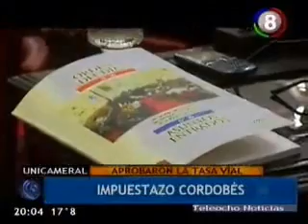Rechazo al impuestazo a los combustibles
29-08-12 Lo aprobado en la Unicameral por UPC es un verdadero impuestazo que afecta a todos los cordobeses. Este impuesto va a afectar el empleo en Córdoba y va a provocar la caida en Ingresos brutos por la disminución en la venta de combustibles. Los grandes consumidores de combustibles van a cruzar a las provincias limítrofes ya que alli el precio será inferior afectando asi severamente el empleo en las estaciones locales. Los fondos recaudados no serán para obras, como dice UPC, sino para el pago de sueldos y aguinaldos.Todo esto es consecuencia de la falta de prioridad en el gasto de De la Sota.